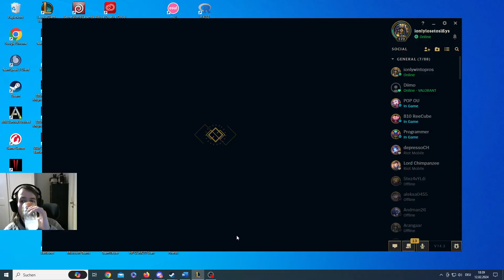LoL with Brandon